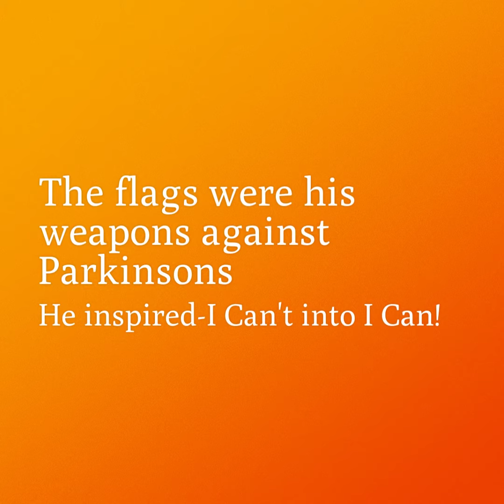In Memory of Frank who Inspired Flow and Flair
This video is in Memory of Frank, who inspired